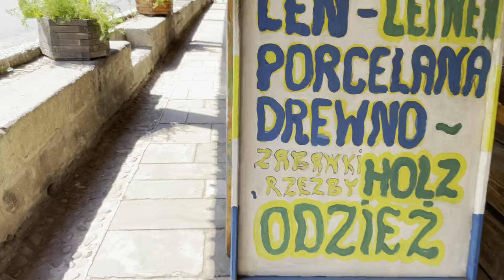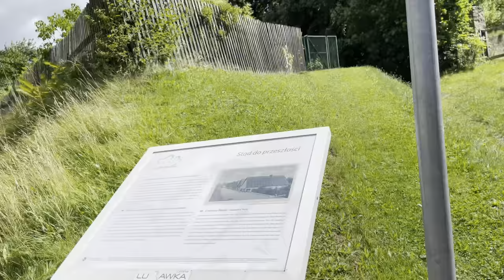Domy Tkaczy w Chełmsku Śląskim